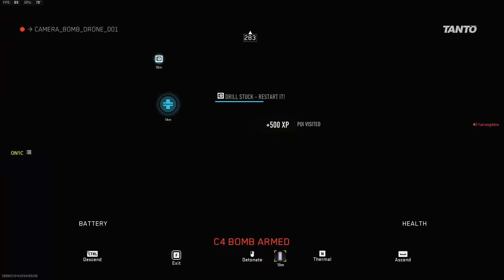This is Why I Love The DMZ Train!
The train is my favorite place to regain in DMZ. Season 3 made the train much more interesting. You can now get the weapons case from the train. Attempting this alerts the whole server, and things can get crazy! Playing with @Marku5GG

Cut the Mustard - Tigerblood Jewel
The Price You Pay - Jaw Square
Never Easy - Mattie Maguire

►DMZ Sensitivity: 800 DPI, 4 Game Sens, 120 FOV, 1.33 , Gradual

My Videos are very much inspired by and similar to Aculite, jackfrags, Westie, Stodeh, StoneMountain64, Fugglet, Tomographic,  Handler, M3RKMUS1C, NateGibson,  Jei V, and FRANKIEonPC!